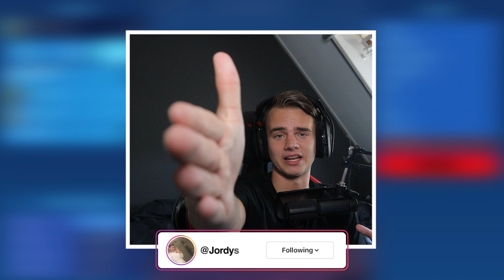Ik ging 1V1 tegen een KIJKER voor 25.000 V-BUCKS😱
Dit is een nieuwe video waarin ik een 1v1 tegen een kijker ga voor €250 VBUCKS!
Wie gaat er met de 25.000 v-bucks vandoor? De kijker of JordyStorm?

✔️ SUPPORT A CREATOR CODE (fortnite): JordyStorm (ad)

Zakelijk Contact?

➤Info:
Ik ben Jordy Storm. Ik maak veel game video's en livestream ook vaak. Alle video's zijn in HD opgenomen. Ik probeer zoveel mogelijk te uploaden. Ook stream ik wekelijks dus houd het belletje goed in de gaten.